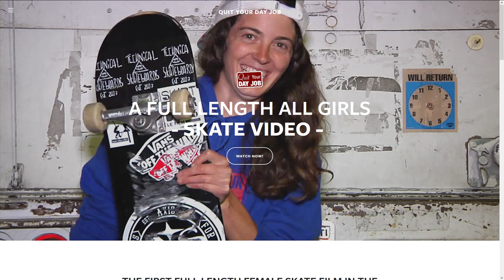AskRadRat (36) - Will There Ever Be a Female Daewon Song? Can You Judge 👦 and 👧 Skaters Equally?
Tough question for today (thanks VLSkate!) - should you judge women skaters at the same level as men? Is that fair? And why hasn't there been a female Daewon Song yet? All that and more on this episode!